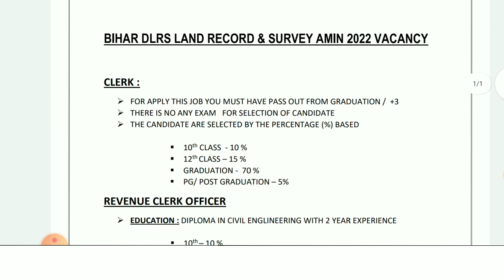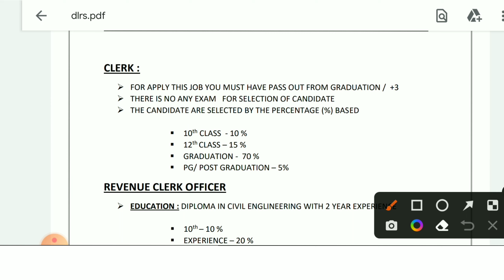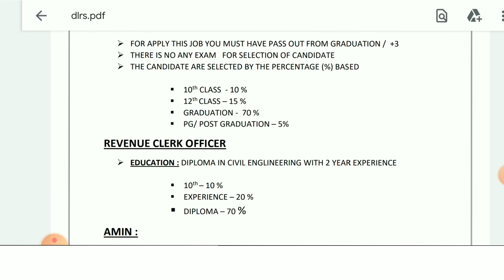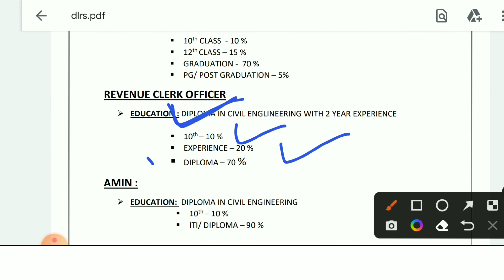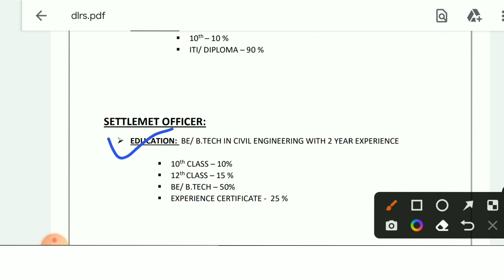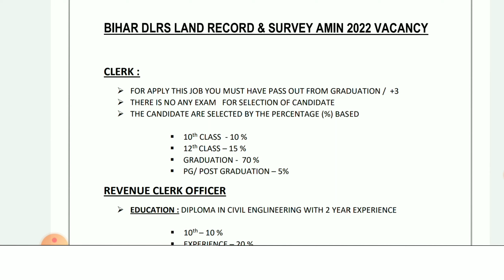Bihar DLRS New Vacancy 2022 | Bihar DLRS New Recruitment 2022 full details about syllabus Bihar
Bihar DLRS New Vacancy 2022 | Bihar DLRS New Recruitment 2022 full datails about syllbus
Bihar DLRS New Vacancy 2022 | Bihar DLRS New Recruitment 2022 full details

👉 Bihar DLRS New Vacancy 2022 notification
👉 Bihar DLRS New Recruitment 2022 full details
👉 bihar dlrs various post 2022
👉 bihar dlrs various post online form 2022
👉 bihar lrc vacancy 2022 govt. job
👉 bihar lrc new vacancy 2022 all notification
👉 bihar new recruitment 2022 for amin
👉 bihar lrc amin vacancy 2022
👉 bihar lrc clerk vacancy 2022
👉 bihar clerk vacancy 2022
👉 bihar block vacancy 2022
👉 bihar lrc kanungo vacancy 2022
👉 bihar amin vacancy
👉 bihar revenue officer vacancy 2022 notification

Hey friends in this video i have very deeply discuss about New Govt. Job from Bihar state. i have also discuss about the information like who are eligible for this vacancy, how many percentage are needs and experience for DLRS.

🛑🛑 These all Notification are Latest Government Jobs 2022

🛑 Using Earbud Use During Video Creating